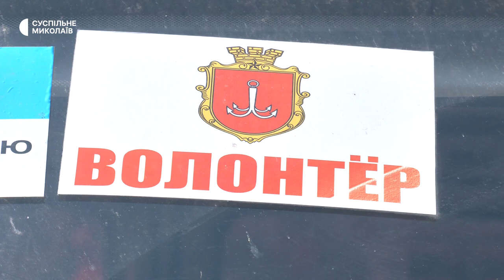Волонтери привезли в Миколаїв 105 тонн води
Одеські волонтери організували для миколаївців видачу бутильованої води. Видають особисто в руки, адже кількість обмежена.